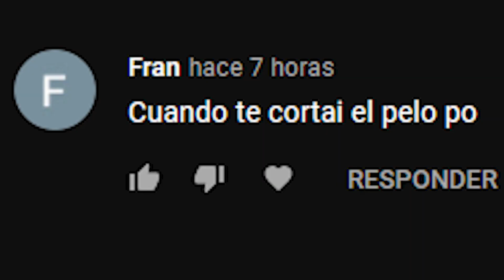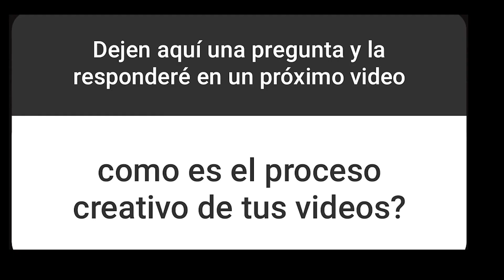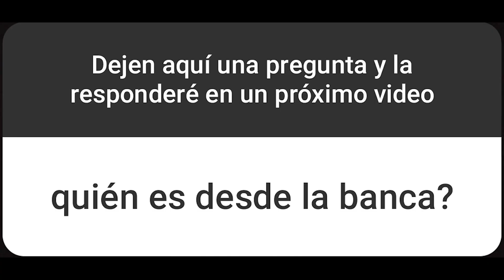Preguntas y respuestas | ¿Cómo te llamas? ¿De que equipo eres hincha?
en este video responderé todas las preguntas que me dejaron en Instagram y en YouTube